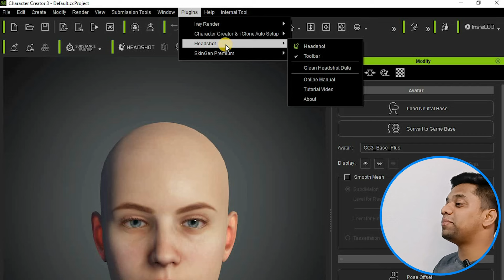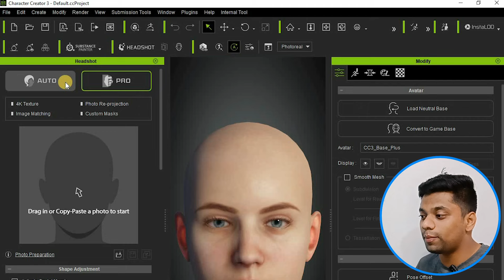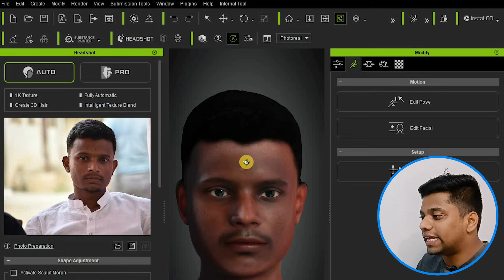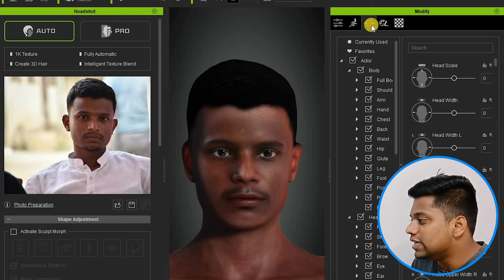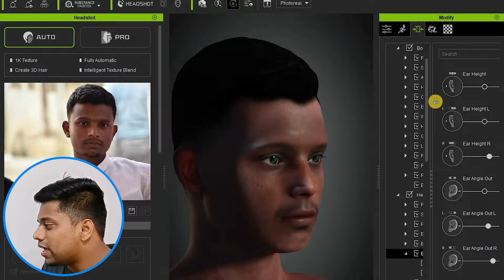2D Image To 3D Model for 3D Print Is It Possible? | AI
A very fast and easy method to create a 3D human model using a single 2D image.
How to turn a 2D image into a 3D model, how to create a 2D to 3D model, how to make a 3D Selfie Miniature, 3D printed statue of yourself, Making Miniatures of Yourself, 3D Selfie Miniatures, how to make a 3D printed sculpture of yourself, How to make your own 3D Printed Selfie?
You will find the answers to all these questions in this video because here we have created a 3D model with the help of a single 2D image. That is, a 3D model has been created, and this model exactly matches our photo. Here, we used Character Creator 3 Software for the process. We haven't learned any specific software; just upload a 2D image and get a 3D model. Can we use this 3D model for 3D printing?

* Best 3D Printers👇🏻

1)This Is My Favorite Best And Cheap ENDER 3 V2 3D Printer.
    (220x220x250mm Print Size)

2)Best, Cheap, Faster And Auto Bed Leveling.
    ENDER 3 V3 SE 3D Printer.
    (220x220x250mm Print Size)

3) Color 3D Printer With Speed 600mm/s and Auto Bed Leveling.

Hi I Am Shubham Adki  @incrodesigner